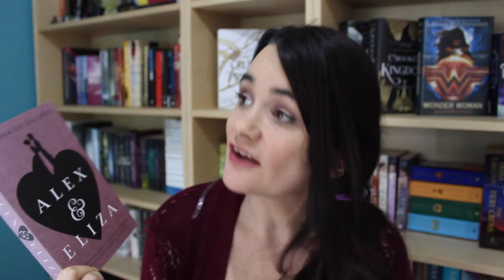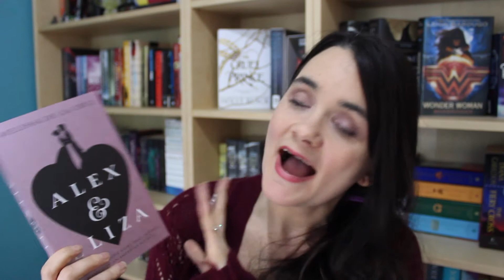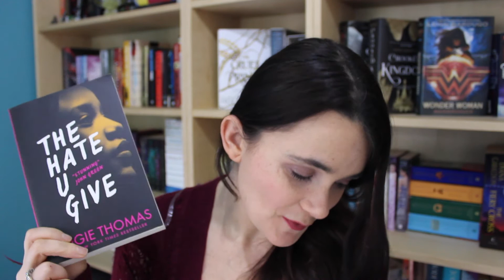February & ContemporaryAThon TBR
February and ComtemporaryAThon Reound 2 TBR.

The ContemporaryAThon is running from February 12th though February 18th, and is hosted by the following lovely ladies (be sure to check out their ContemporaryAThon videos!